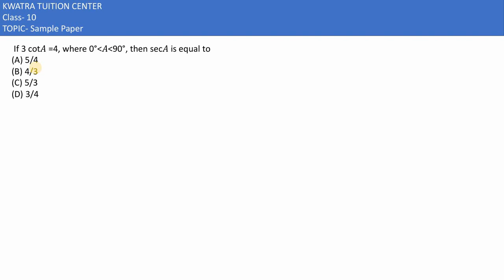7. If 3 cot𝐴 =4, where 0° LESS THAN 𝐴 LESS THAN 90°, then sec𝐴 is equal to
7.  If 3 cot𝐴 =4, where 0° LESS THAN 𝐴 LESS THAN 90°, then sec𝐴 is equal to